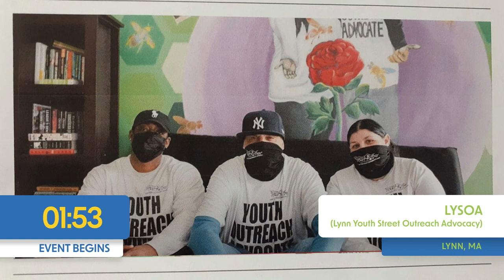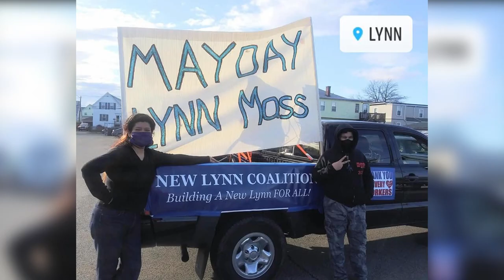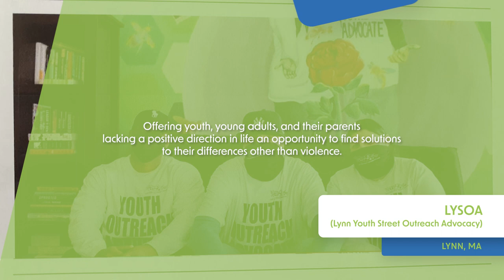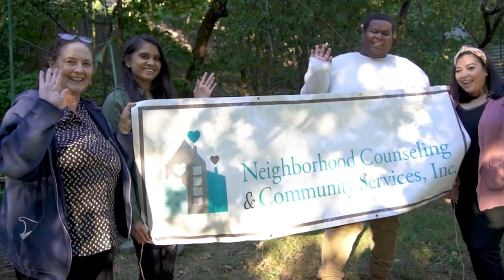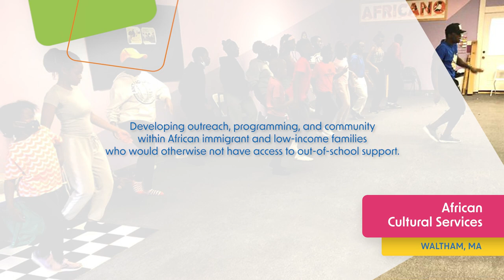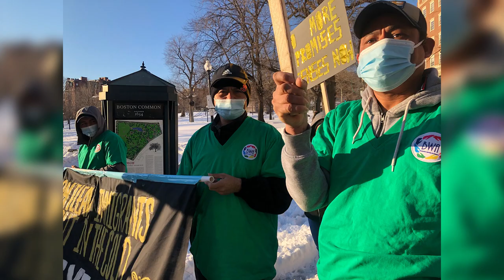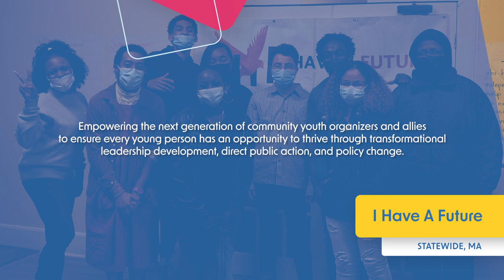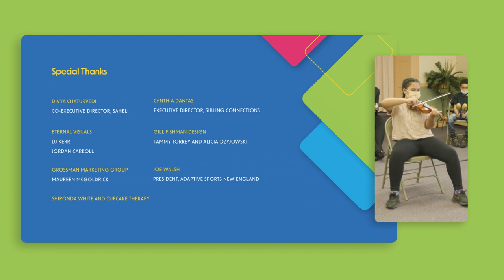The Lenny Zakim Fund | 26th Annual Award Ceremony